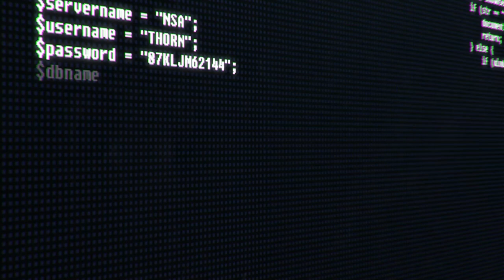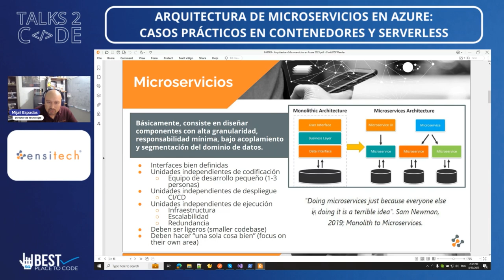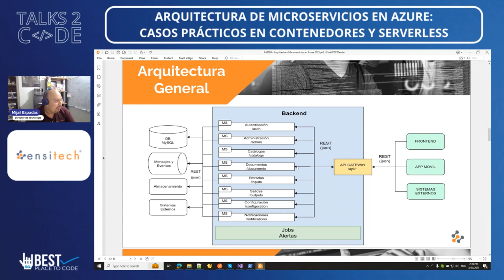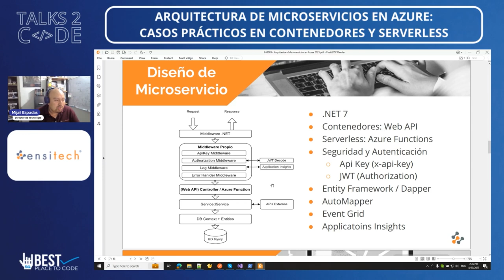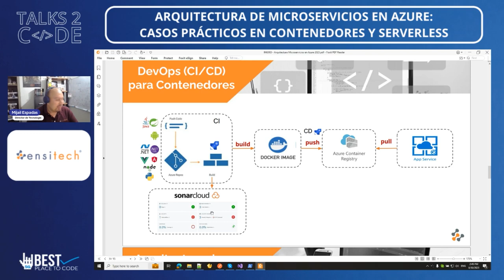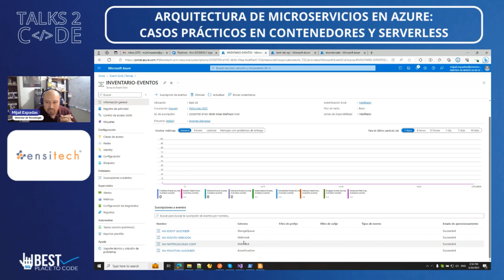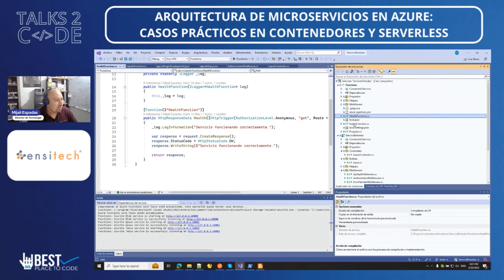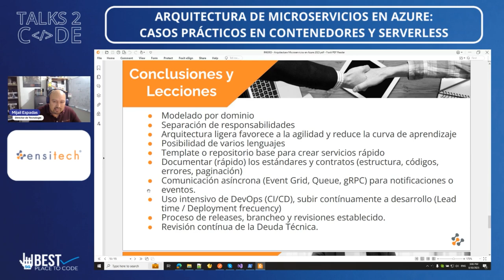Talks 2 Code 2023 - Arquitectura de microservicios en Azure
Platicaremos sobre implementaciones reales y prácticas de arquitecturas de microservicios en Azure, desde su diseño basado en dominios, implementación de CI/CD hasta su despliegue en Azure usando contenedores y Azure Functions (serverless).